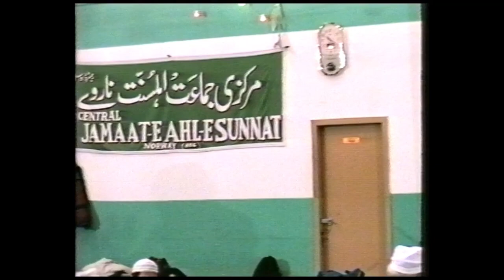CJAS - 30.08.1997 Part 3 Qari Mohammad Ashraf Sialvi - Naat